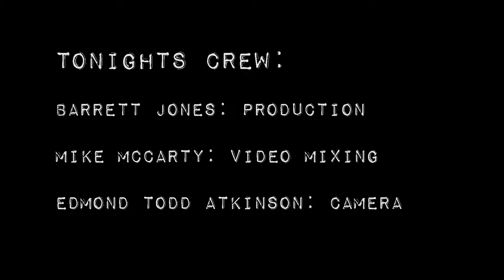E303 The Service Providers "The Pincher"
Laundry Room Live episode 303 with The Service Providers

The Servicer Providers:
Arthur Roberts • guitars, vocals
Brian Naubert • guitars, vocals,
Michael Musburger • drums, backing vocals
Dave Fox • bass,  backing vocals

Laundry Room Live is DIY Livestream broadcast from the famous Laundry Room Studio in Seattle, WA.
Featuring Local and touring bands.

Laundry Room Live Crew on this show:
-Mike McCarty: Video Mixing, Visuals
-Edmond Todd Atkinson: Camera
-Barrett Jones: Producer